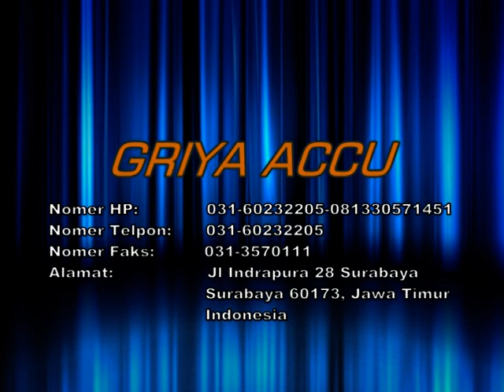GRIYA ACCU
Jual Accu Mobil, AccuMotor, Accu Genset, Accu Kapal, Accu Solar Cell, Accu Truck, Accu Alat Berat dan tukar tambah accu bekas.
Melayani Partai Dan Eceran DiWilayah Surabaya Dan Sekitar ( Biaya Pengiriman Gratis)
Untuk Wilayah Luar Kota/ Luar Pulau Pengiriman Via Ekspedisi Ditanggung Konsumen.
Moto Kami " BEST PRICE, BEST QUALITY, AND BEST SERVICE "